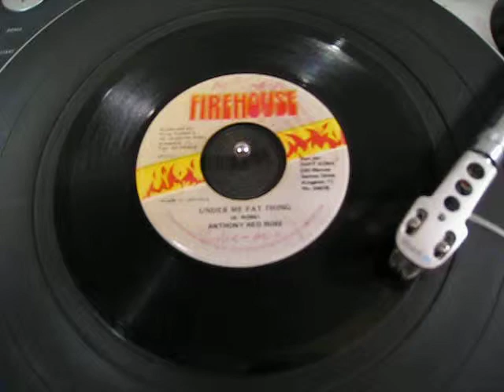Anthony Red Rose - Under Me Fat Thing - Reggae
JA Firehouse 7"